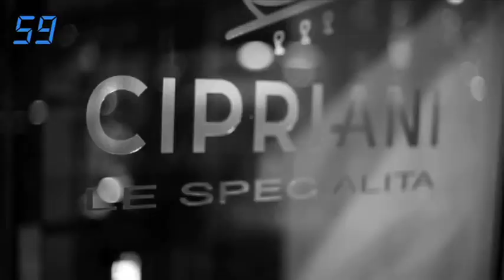Caron NY's First-Ever 60-Second Gala, featuring Tara Conner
Miss USA 2006 Tara Conner in Caron New York's first-ever "60-Second Gala" digital marketing campaign, created by Phil & Co.